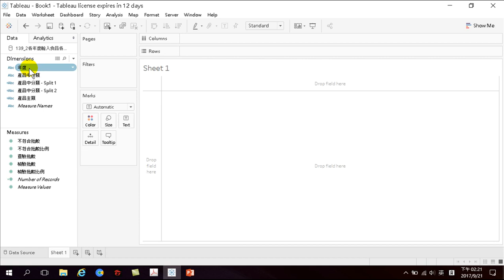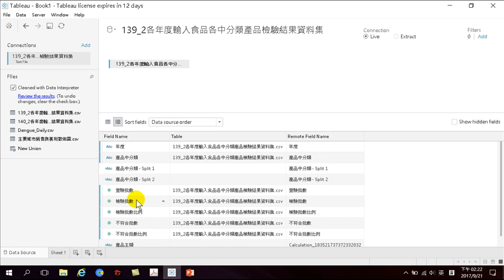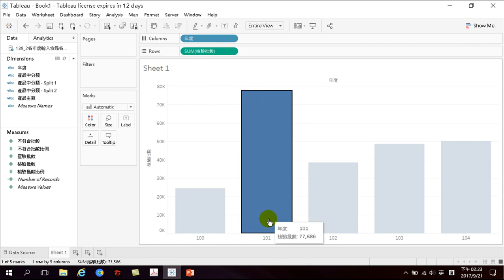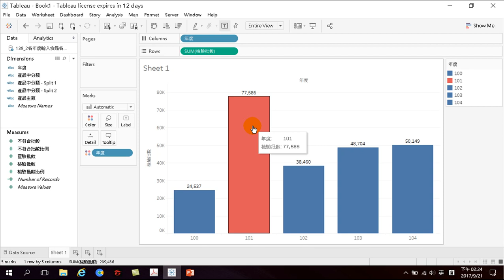59.如何製作各年檢驗批數直條圖統計(輸入食品開放資料分析Tableau 10.3)